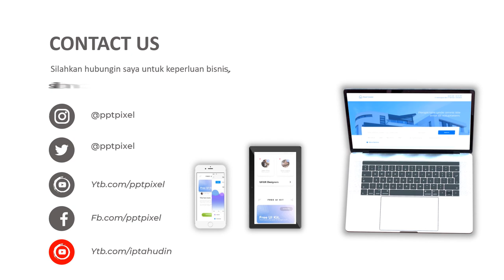Iklan obat herbal, Iklan kesehatan dengan obat tradisional, Obat diabetes, Obat lambung